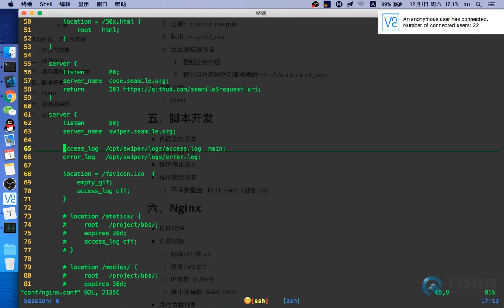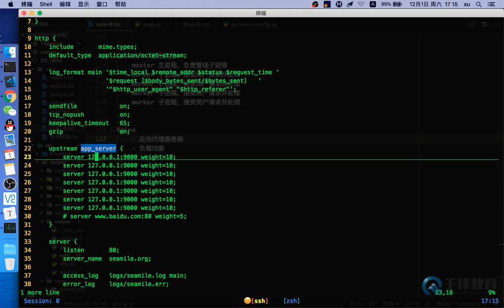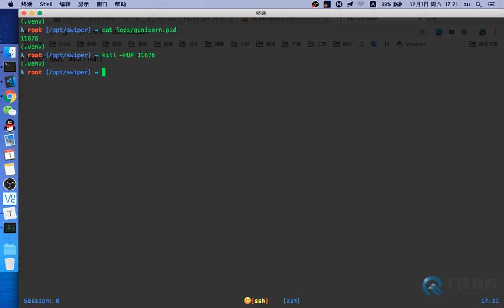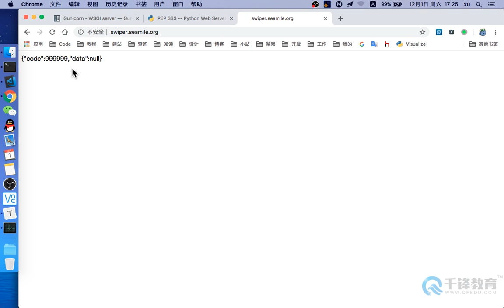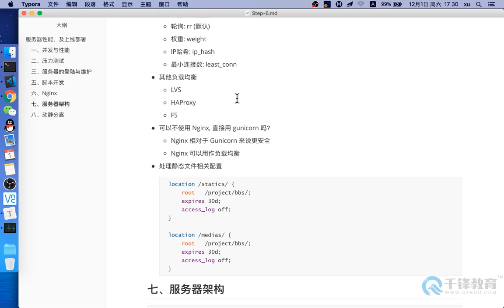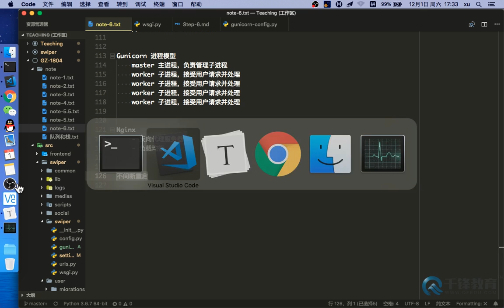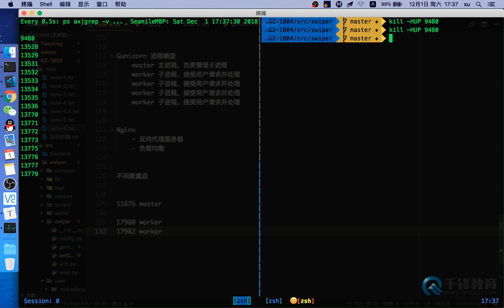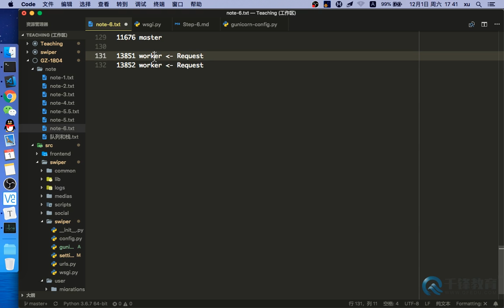34 Nginx与不间断重启